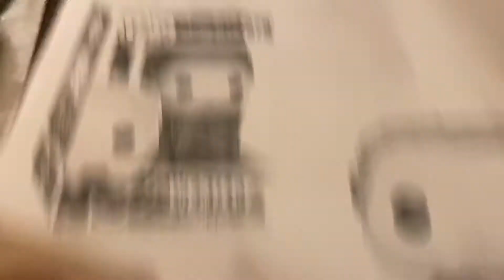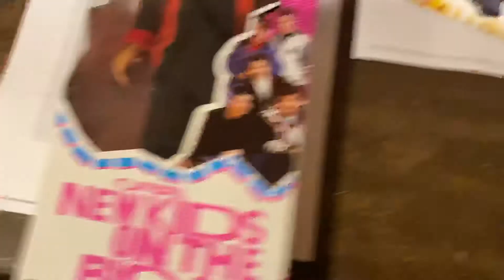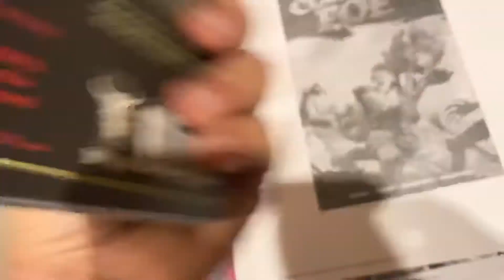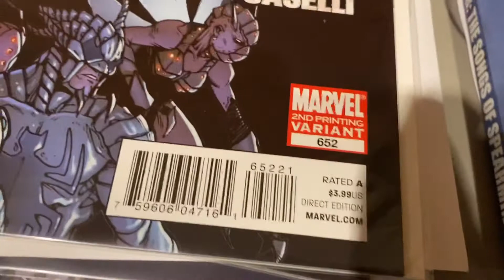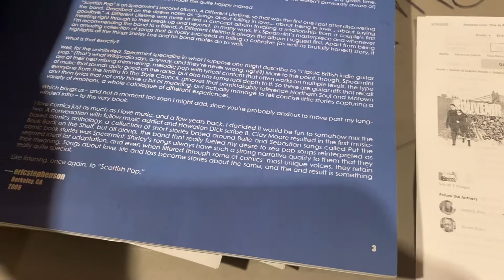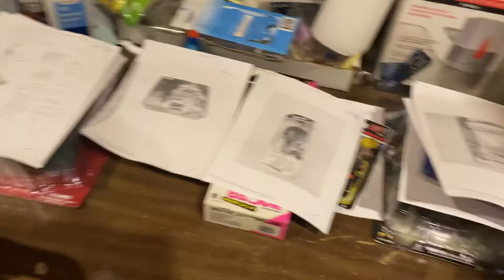whatsmovingwithD 1992 marvel masterpiece sealed box $250 bam!!! Profits!!!